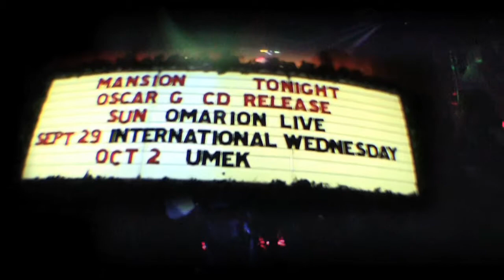Oscar G at Mansion Club on Miami Beach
We are at the fabulously large night club Mansion in the renovated historic Art Deco theater on Miami Beach for Miami night with DJ Oscar G.